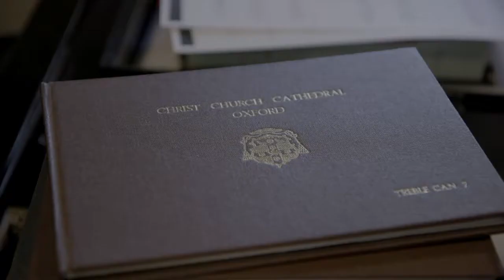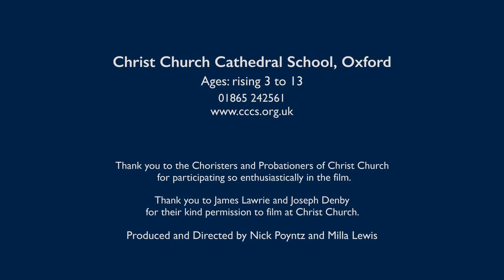Cathedral Chorister Film